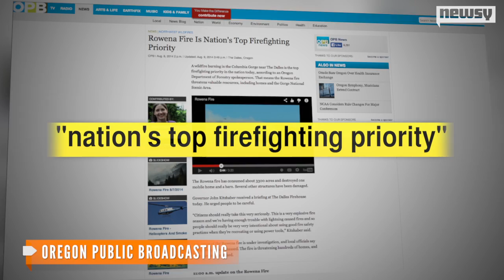Wildfires Continue To Scorch Northwestern U.S.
As many as 31 distinct fires continue to threaten homes in parts of Washington State and Oregon.